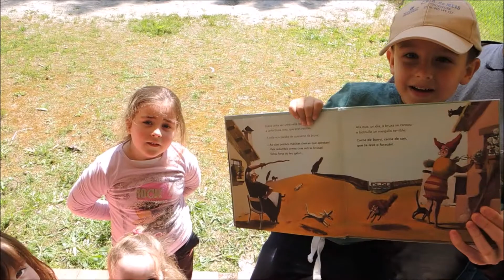TRAILER DE A VELLA NA BOTELLA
O vindeiro martes, 5 de maio de 2015 será a estrea da curta de animación A vella na botella.

A hora de comezo da proxección será ás 16:30 h. no multiusos de  O Mosteiro. A entrada será de balde .